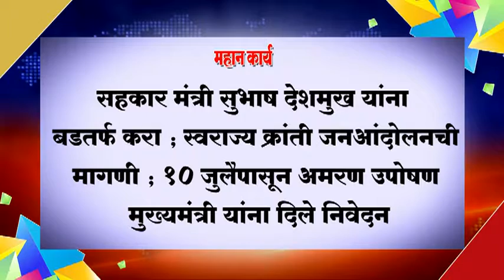❏सहकार मंत्री सुभाष देशमुख यांना बडतर्फ करा ; स्वराज्य क्रांती जनआंदोलनची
❏सहकार मंत्री सुभाष देशमुख यांना बडतर्फ करा ; स्वराज्य क्रांती जनआंदोलनची मागणी ; १० जुलैपासून अमरण उपोषण ; मुख्यमंत्री यांना दिले निवेदन